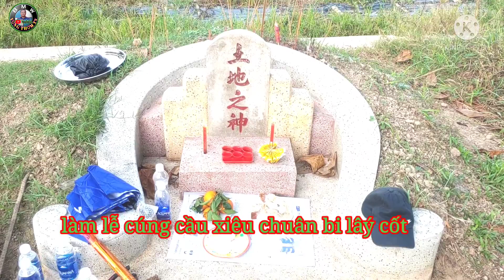Độc Đáo Nghi Thức Lễ Cúng Lấy Cốt Niềm Tây